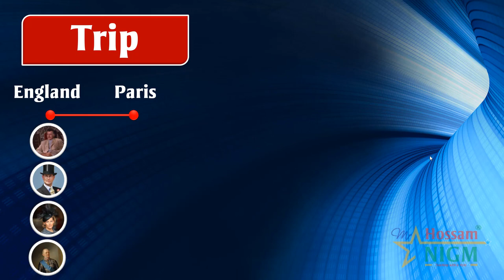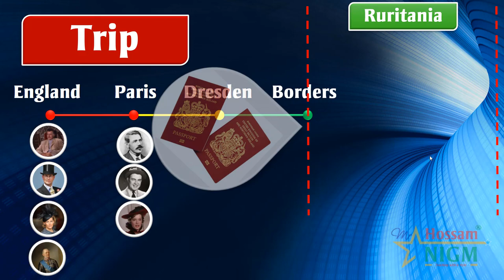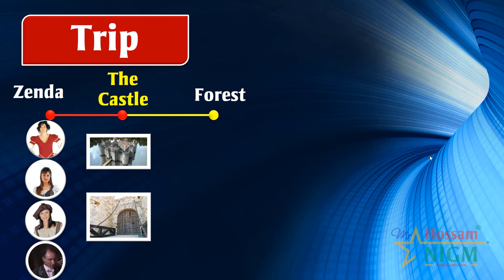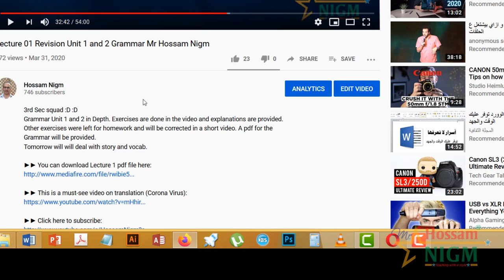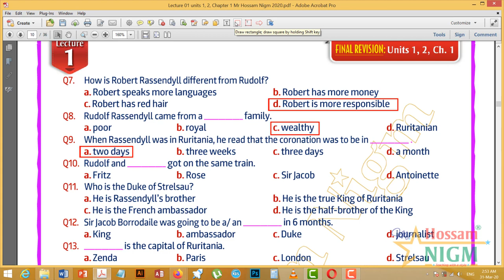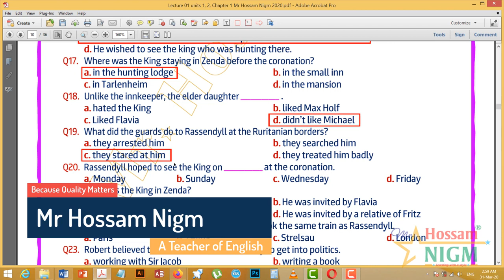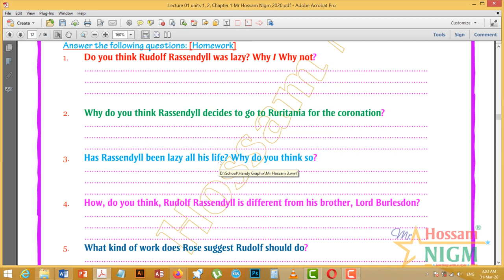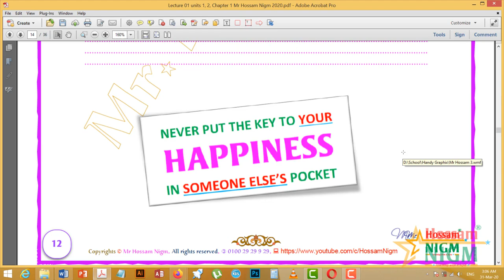Chapter 1 Story Revision Mr Hossam Nigm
Here is Chapter 1 in an exciting way followed by questions and answers together with questions for homework.

►► Here is a revision on units 1-2 Grammar followed by questions for more practice.

2. Check the rest of our videos.
3. Tune in for more.
4. Tell us your opinion and send us your suggestions.
Good luck
Mr Hossam Nigm